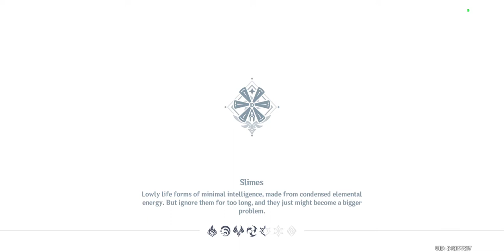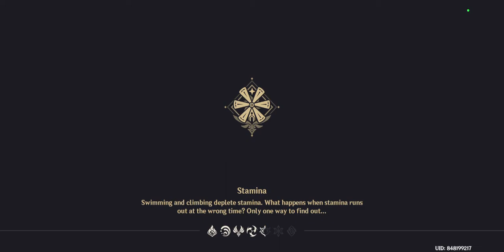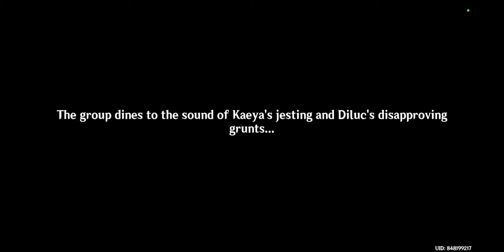Bonds Of Melody - Of Ballads and Brews Act 2 [Genshin Impact] #104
kinda forced to play the second act since I'm softlocked to starting the second quest. whoops :v